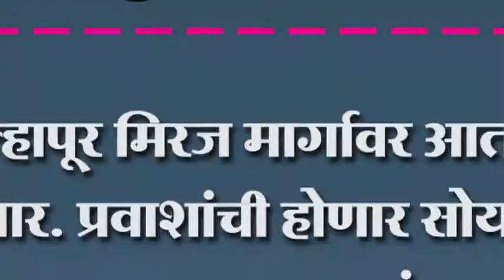कोल्हापूर मिरज मार्गावर आता डेमू धावणार. प्रवाशांची होणार सोय दोन्ही बाजूला असणार इंजन